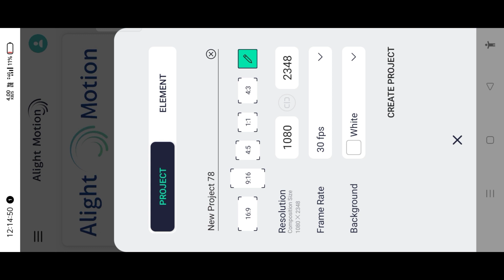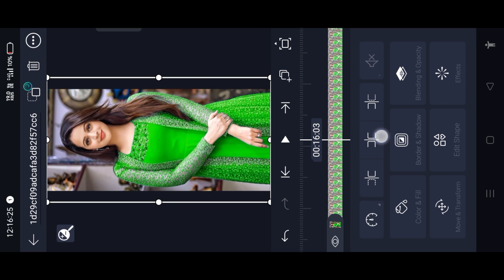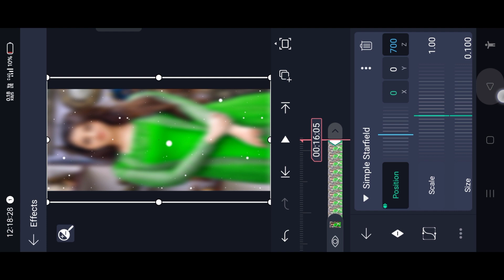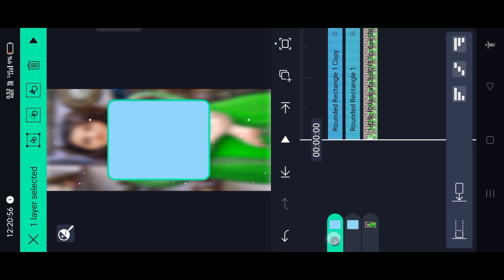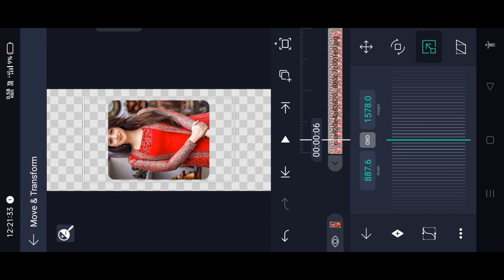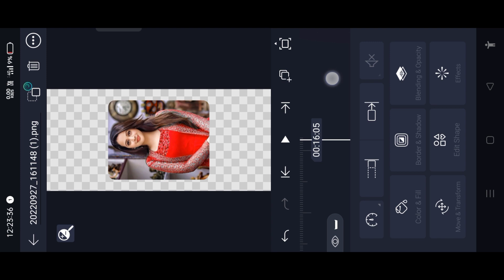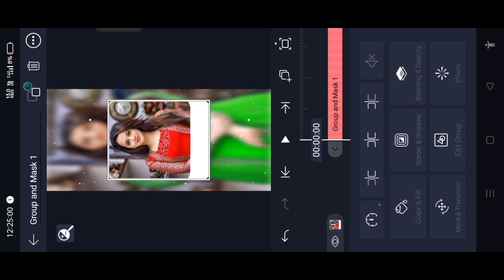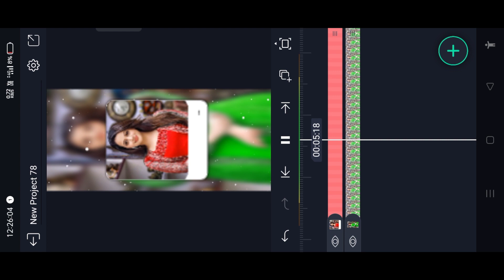Alight motion love lyrics whatsapp status video editing 2023 | kannada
⤵️DOWNLOAD⤵️📌😊

► From : KANAKAPURA

►► ⤵️📸TAMPLATE 🔗LINK⤵️